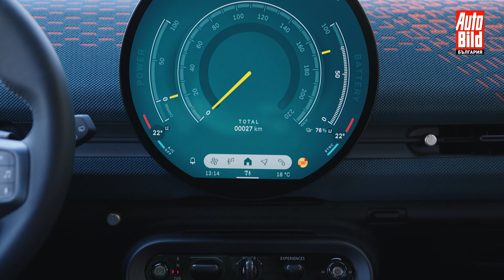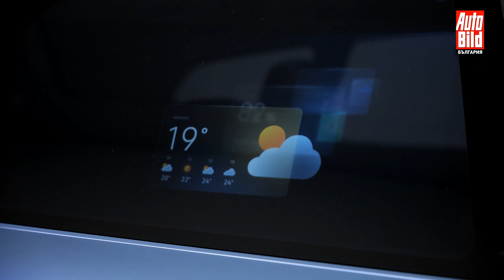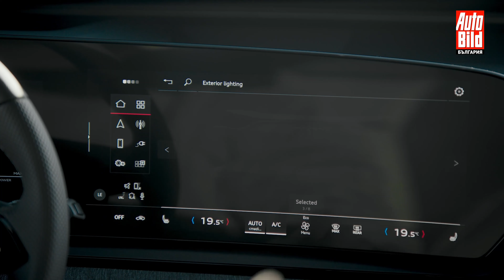Автосалонът в Пекин: пътеводна светлина за автомобилния бранш?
Докато в Европа автомобилните изложения стават все по-малко атрактивни за производителите, в Китай явно те продължават да се радват на сериозен интерес. Елате с нас на обиколка на автосалона в Пекин, където ще ви запознаем с новостите в държавата, която произвежда най-много автомобили на планетата!